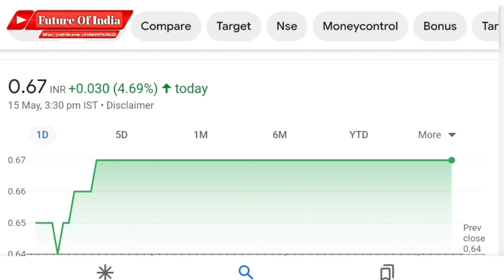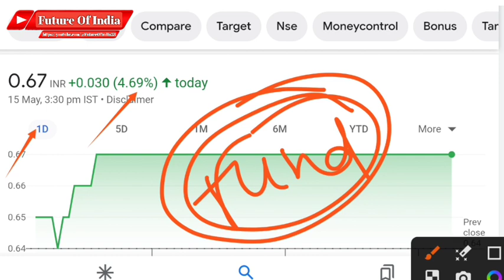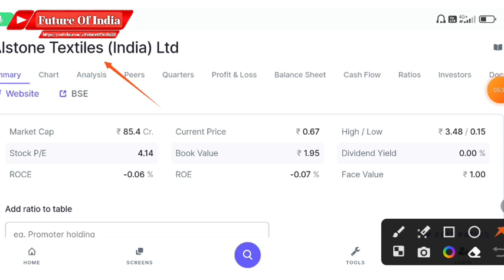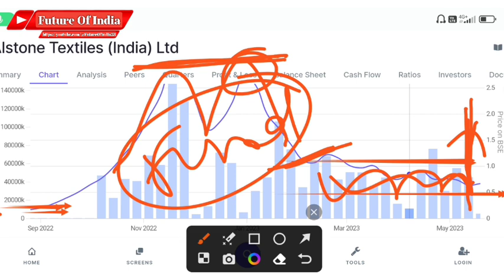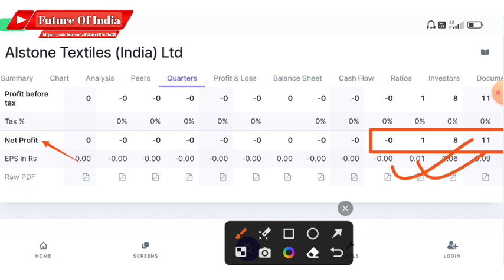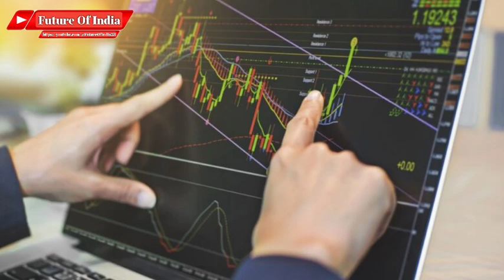Alstone textiles share latest news ! Alstone textiles share split and bonus date 😱 Future of India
In this video you will know about Alstone Textiles share latest news and updates .

Hash Tags -

Please Note:-